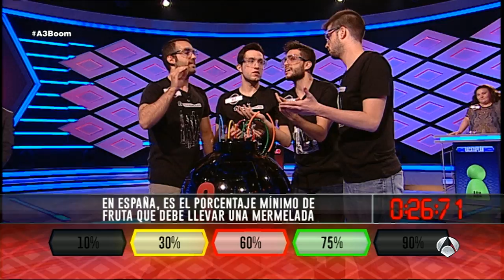Boom: Mermelada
Boom. 06/08/2015. En España, es el porcentaje mínimo de fruta que debe llevar una mermelada. Y tú, ¿lo sabías?